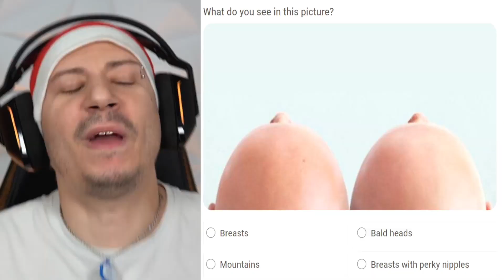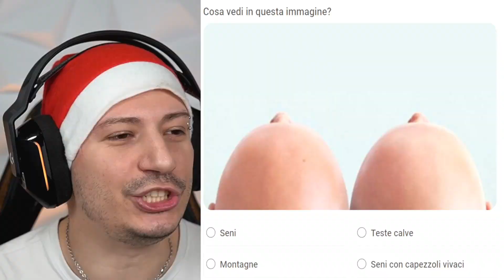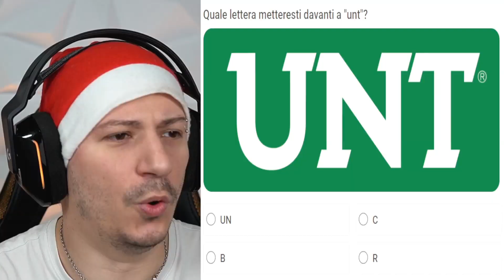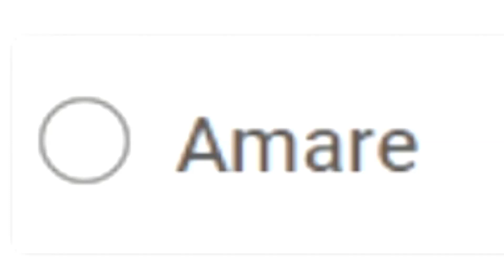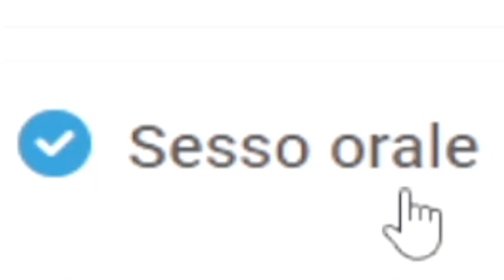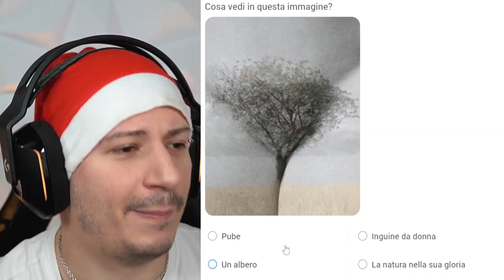HAI UNA MENTE PERVERSA...COME ME?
E voi cosa vedete in queste immagini? Vietato dare risposte affrettate 😅